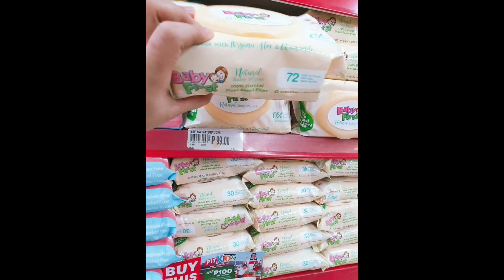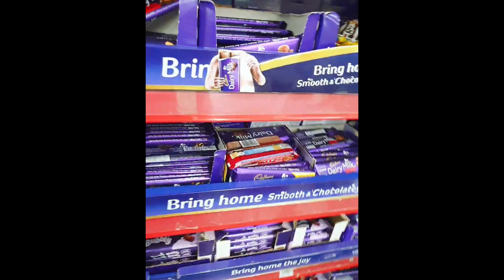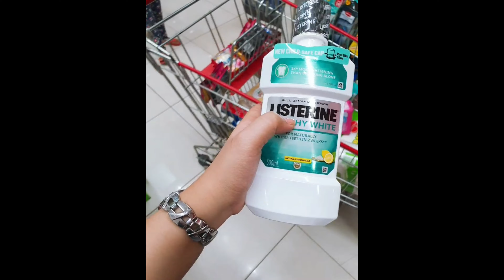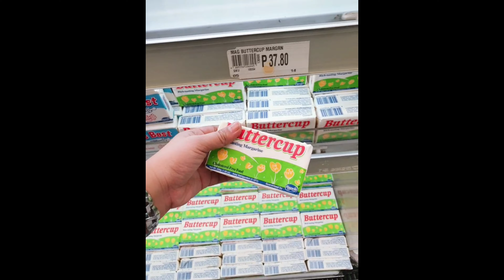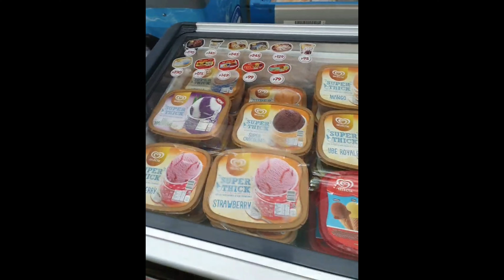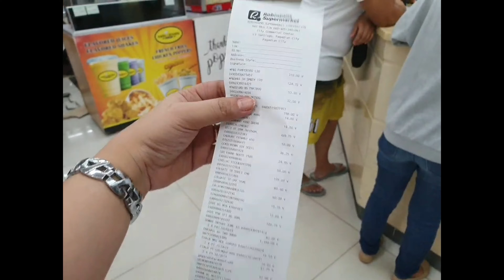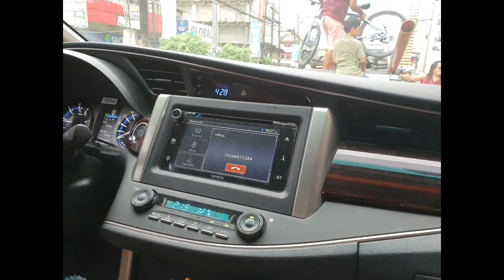_Come Grocery Shopping with us! 💚